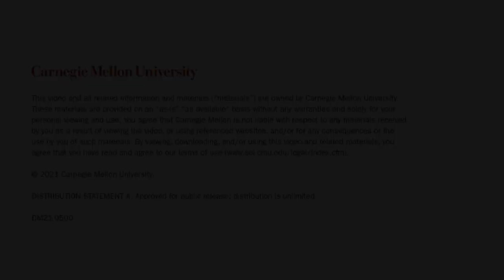11 Rules for Ensuring a Security Model with AADL and Bell–LaPadula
In this SEI Podcast, Aaron Greenhouse, a senior architecture researcher with the SEI’s Software Solutions Division, talks with principal researcher Suzanne Miller about use of the Bell–LaPadula mathematical security model in concert with the Architecture Analysis and Design Language (AADL) to model and validate confidentiality. Greenhouse and Miller also discuss 11 analysis rules that must be enforced over an AADL instance to ensure the consistency of a security model. Mapping Bell–LaPadula to AADL allows the expression of key concepts within the AADL model so that they can be analyzed automatically.